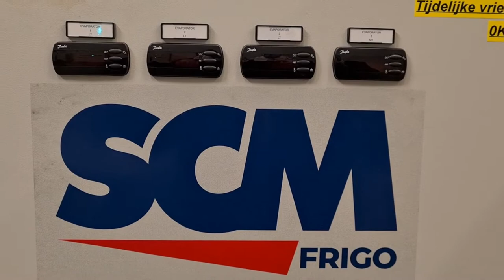Compressor unit Bitzer 4DSL-10K-40S - 4FTC-30K-40P - 4HTC-20K-40S (x1) CO2 freezing package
In good condition complete CO2 freezer with evaporators and gas cooler build in 2019. The set has the following components:

Bitzer 4DSL-10K-40S (x3) & 4FTC-30K-40P (x2) & 4HTC-20K-40S (x1) semi-hermetic reciprocating compressors. Complete with a OCS COLD SL 50L liquid separator with a volume of 50 liter, OCS COLD RLV 150 CO2 liquid receiver with a volume of 150 liter, OCS COLD R0 15L oil reservoir with a volume of 15 liter, Thermite 137A oil separator with a volume of 7,7 liter, Alfa Laval AXP52-10H-F plate heat exchanger, 2 Danfoss VLT frequency converters, pressure and safety switches/gauges, liquid line filter driers, Danfoss ICAD 600A, Danfoss AK-SM 850 control display, Danfoss AK-MMI display and a control box.

Goedhart VCI-P 63568 (x3) CO2 evaporators with electric defrost. Complete with 3 Ziehl-Abegg fans - 50 Hz - 1,15/0,68 kW - 1290/890 RPM - diameter 560 mm and they come with a heating belt.

Lu-ve EAV5S 5420 (x1) air cooled CO2 condenser with 2 EBM-Papst fans - 50 Hz - 0,36 kW - 1100 RPM - diameter 500 mm and a total airflow of 10.400 m³/h.

ECO KCE83E6V.2112 (x1) air cooled CO2 condenser with 3 EBM-Papst fans - 50 Hz - 1,9 kW - 925 RPM - diameter 800 mm.